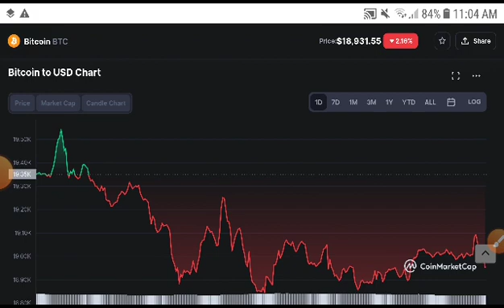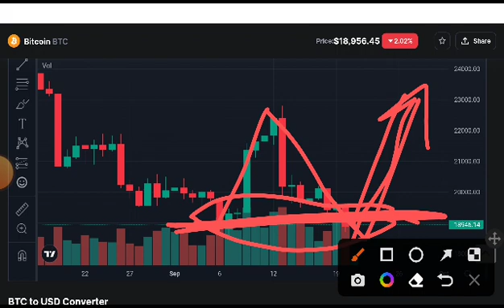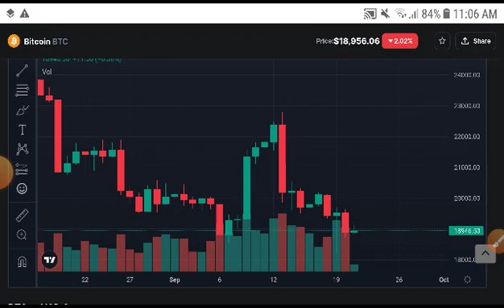Bitcoin Urgent Alert! BTC Price Prediction! BTC coin News Today